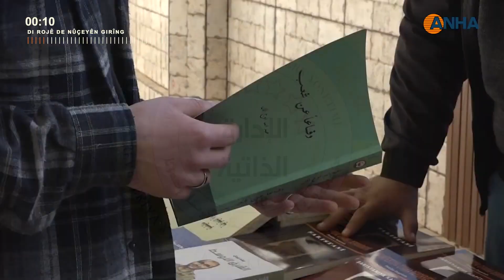Di Rojê De Nûçeyên Girîng